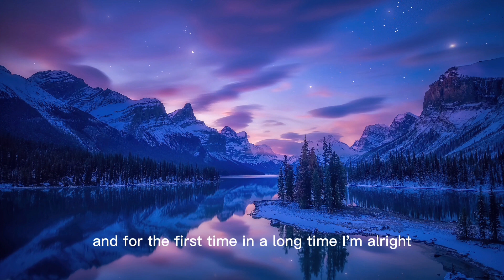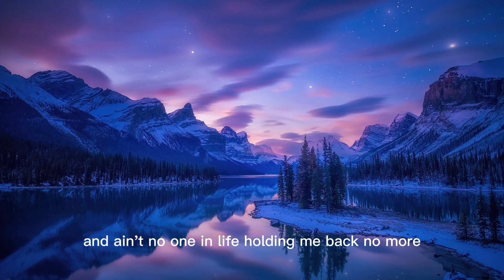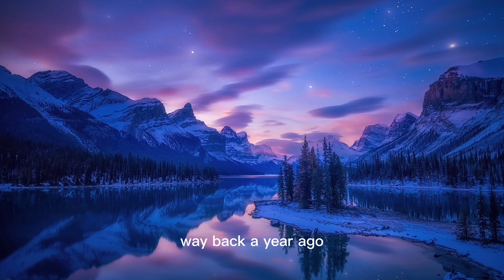A Year Ago - Neffex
This is a lyric video of the song "A Year Ago" made by Neffex